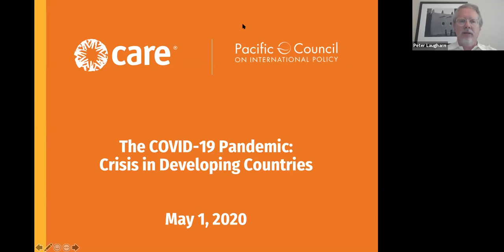The COVID-19 Pandemic: Crisis in Developing Countries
A Staying Connected Series virtual discussion about how COVID-19 is impacting developing countries.

The COVID-19 pandemic is stretching the coping capacity of even the best-prepared countries. Yet the world has barely begun to come to grips with how the outbreak threatens the world’s poorest communities. The pandemic could thrust fragile societies into even deeper despair and place the most vulnerable people—including women, girls, refugees, and migrants—at particular risk. CARE is rushing aid to those at greatest risk in 50 countries, as people prepare for the coming wave of infections. Join us to explore how the pandemic might impact these countries, and what CARE is doing about it.

Featuring:

Michelle Nunn, President and CEO, CARE USA

Michelle Nunn took the helm of CARE in 2015 and has spearheaded an ambitious strategy to reach 200 million of the world’s most vulnerable people by 2020.

Tatiana Bertolucci, Regional Director for Latin America and the Caribbean, CARE USA

Tatiana Bertolucci has been working with CARE since 2012, as part one of the Executive Managers of CARE Brazil and most recently at the Regional Management team as the Strategic Partnerships and Communications Director. Read more.

Moderator:

Dr. Peter Laugharn, President and CEO, Conrad N. Hilton Foundation, and Pacific Council Director

Peter Laugharn is a passionate leader with 25 years of foundation and nonprofit experience internationally, with a focus on improving the well-being of vulnerable children.